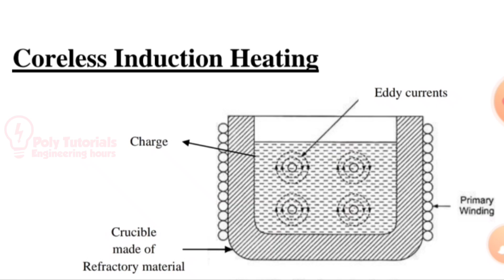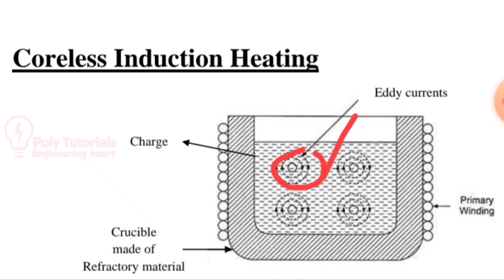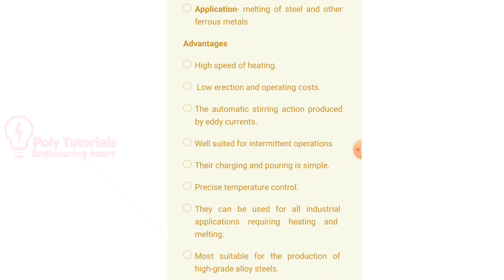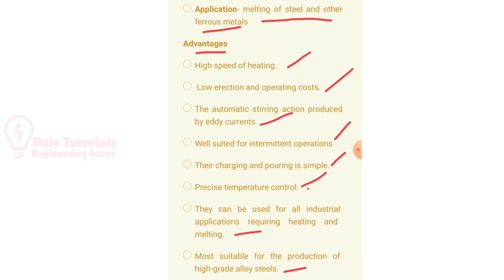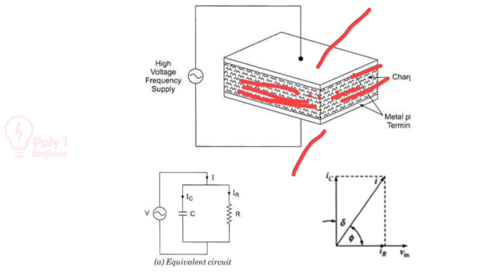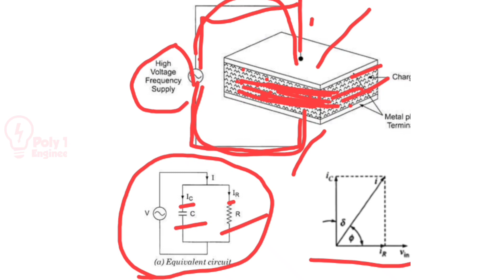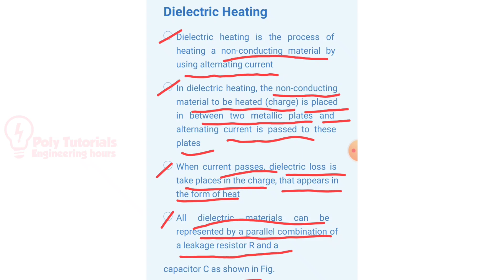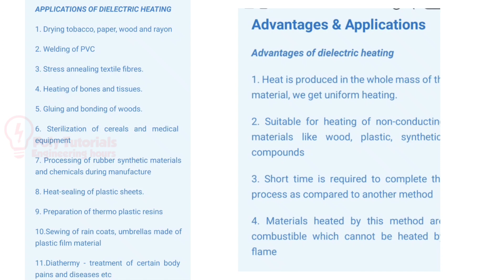Coreless induction furnace | Dielectric Heating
Coreless induction furnace

Dielectric Heating

EPU&SP